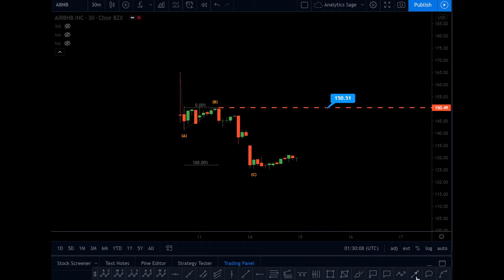Airbnb technical price analysis using Elliott wave 15.12.2020